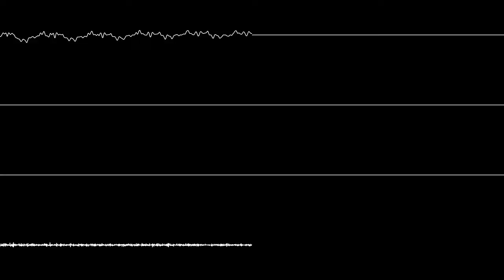Crazy Train (DSiWare) - Metro Madness [Oscilloscope]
From the fourth level of Ozzy Osbourne's favorite video game, a puzzle and strategy game developed by F84 Games and published by Floor 84 Studio. It's the last DSiWare title, being exclusively released in North America on January 28th, 2016 for 200 DSi Points, or $1.99 on the 3DS eShop.

The oscilloscope view was generated using Corrscope by nyanpasu64.